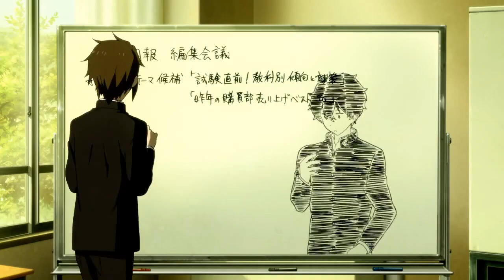【ANIME ▪ MAD】 - 【AMV】 Black Bοard 720p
Editor -  Akisuki21